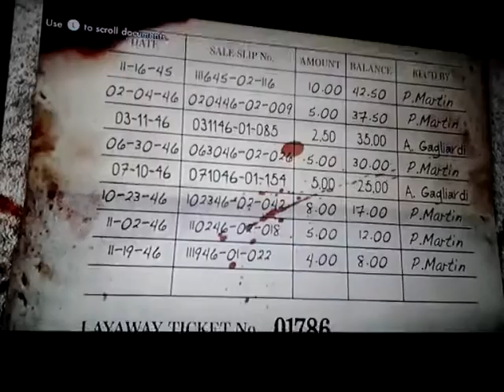LA Noire Walkthrough Part 4 Case 4-pt 1 (Commentary)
It's time for our first interrogation as we must interview some bitch who worked for the man who got shot, my partner is still a dickhead